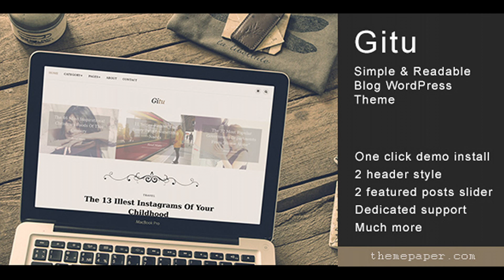Gitu - Simple & Readable Blog WordPress Theme | Themeforest Website Templates and Themes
Gitu is a simple and readable blog for personal blog, travel blog, fashion blog, food blog, lifestyle blog, photography, small magazine, portfolio and everything in between. Demo Demo 1 – Fullwidth Layout, Pagination, Featured Post with Tab Slider Demo 2 – Fullwidth Layout, Infinite Scroll/Auto Load, Featured Post with Carousel Slider Demo 3 – Boxed Layout, Pagination, Featured Post with Tab Slider Why buy from us? - 24/6 help and support - Our theme compatible with any plugins - Lifetime updates - Support with new WordPress version - Feature requests. We’re interested in your ideas on how we can improve our products. Main Features: - One Click Demo Install - 2 Slider for Featured Posts (carousel, tab slider) - 2 Header Style (logo left, logo center) - Page Builder - Responsive - Instagram Feed - Boxed and Fullwidth Layout - Infinite Scroll Supported - Widget Footer - Theme Options - Flyout Sidebar - 500+ Google Fonts - Child Theme Included - RTL Support - Translation Ready, Included .POT file - And much more Credits: Images used are from pexels.com. Images not included in download package. Changelogs: -- June 04, 2016 - Varsion 1.1 -- Instagram changes, please read doc Theme options changes Fix: sidebar
 Last Update 4 June 16 Created 30 May 16 High Resolution Yes Widget Ready Yes Compatible Browsers IE10, IE11, Firefox, Safari, Opera, Chrome, Edge Compatible With WPML Framework Unyson Software Version WordPress 4.5 ThemeForest Files Included PHP Files, CSS Files, JS Files Documentation Well Documented Layout Responsive Tags blog, fashion, magazine, modern, responsive, simple, support, travel, white, wordpress

download Gitu - Simple & Readable Blog WordPress Theme | Themeforest Website Templates and Themes